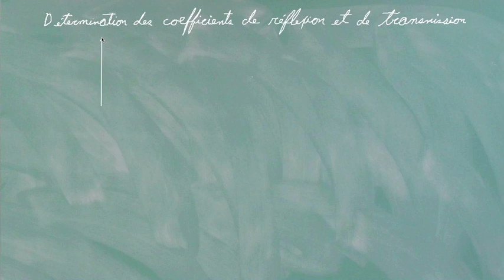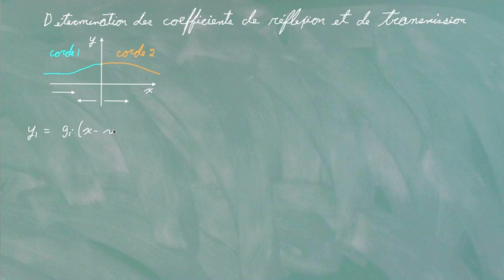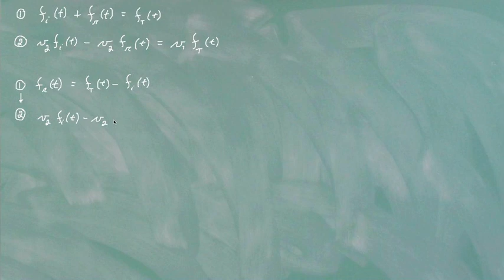Coefficients de réflexion et de transmission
Cours: Ondes et physique moderne (203-NYC-05)